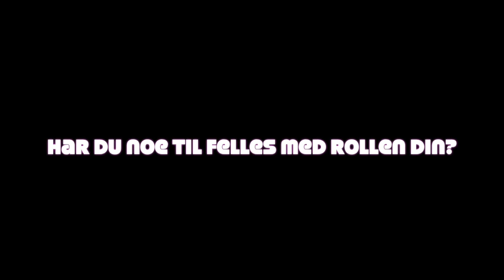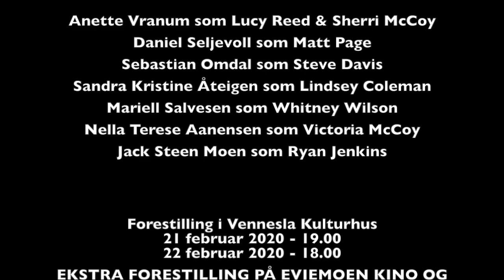Introduserer Jack Steen Moen - White Queen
hver onsdag fremover skal dere bli introdusert en ny skuespiller i White Queen Musikalen! Det har vært litt stille her fordi vi har vært veldig opptatt med Vennesla sitt jule arrangement - Jul i gågada! men nå er vi tilbake!!

OBS! SE TIL SLUTTEN AV VIDEOEN FOR DATOER OG KLOKKESLETT FOR FORESTILLING!!!

I dag er det Jack sin tur!

Jack er den ferskeste av hovedskuespillere da noen måtte ta over en rolle. han har tatt det med storm og er en av de mest gira for musikalen. Jack spiller rollen som den gode og mystiske Ryan Jenkins. Jack som har et stort hjerte for Les Miserable valgte nå å ta steget til scenen selv. og nå er han i den første musikalen sin og stortrives! Han er full av humor og et hjerte av gull.

vil du se hans aller første forestilling så vet du hva du skal gjøre! ;)

følg oss på facebook, snapchat og instagram!